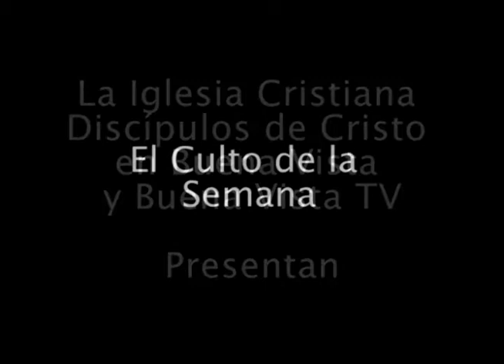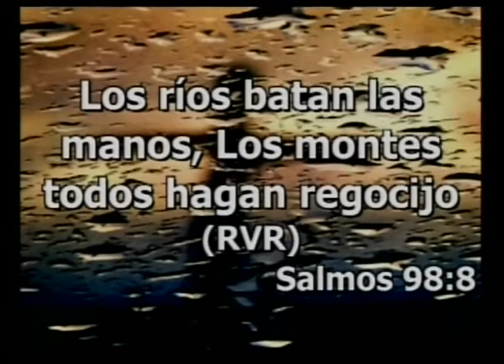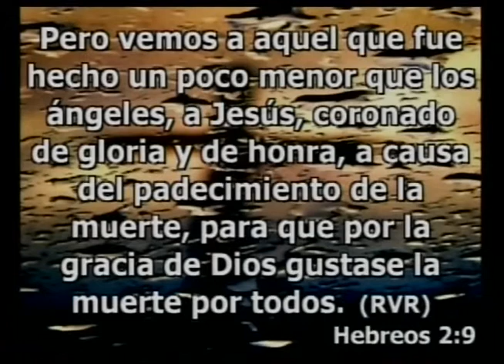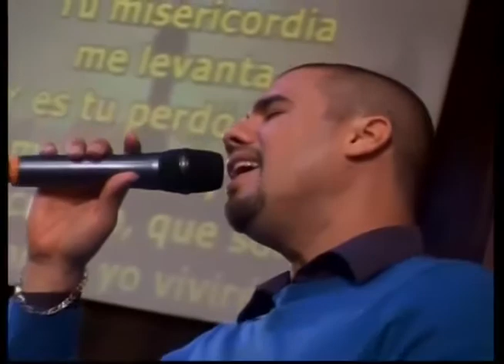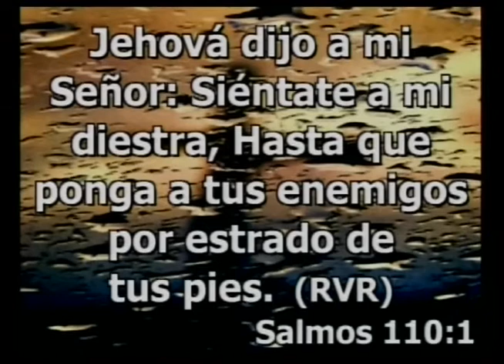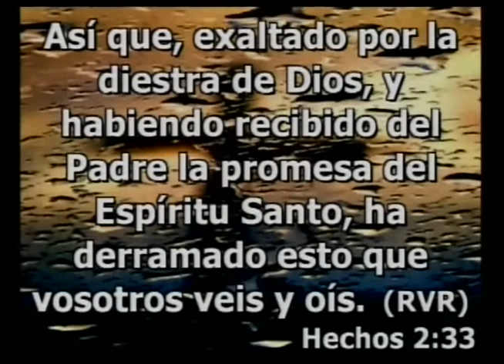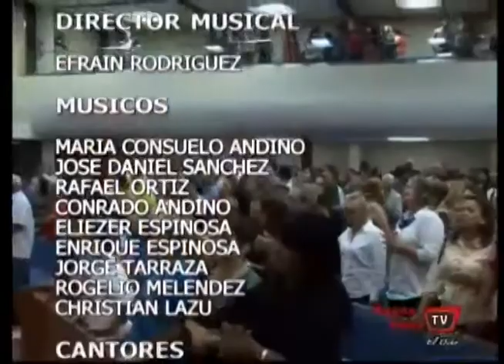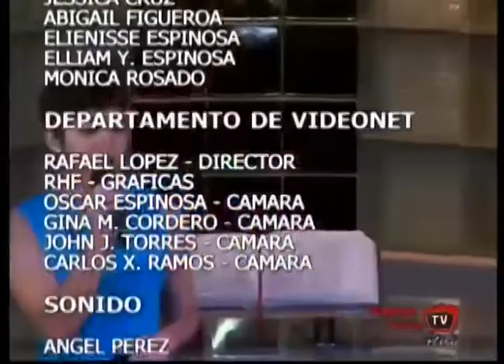Culto 16 de marzo del 2014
Culto celebrado en la ICDC de Buena Vista.  En las devociones nuestro hermano Andrés Báez. El mensaje por el Reverendo Miguel A. Morales. En el mensaje del Pastor Miguel A. Morales vemos como en el Salmo 110 Cristo nos invita a que en oración ubiquemos nuestra vida a la diestra del Padre y permitamos que Él interceda en nuestro favor.